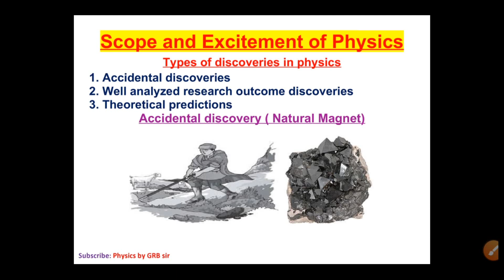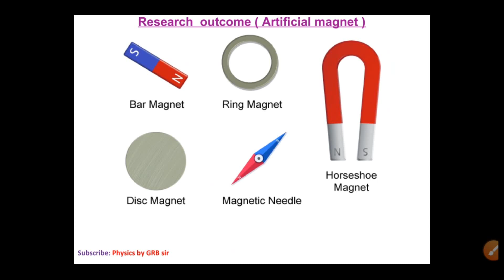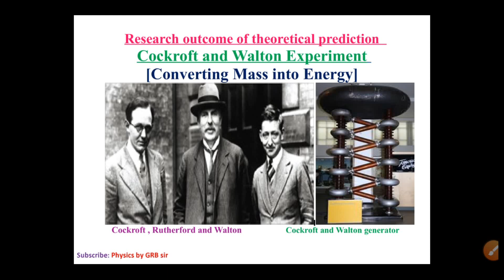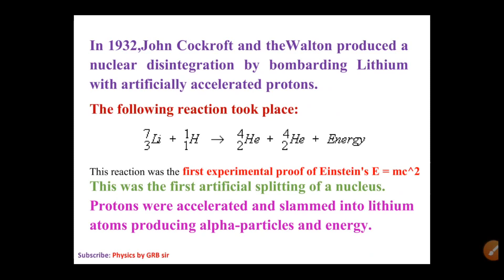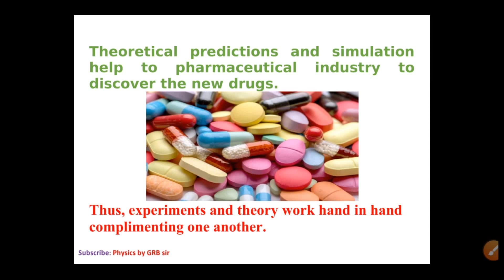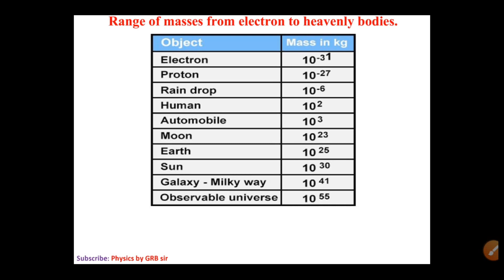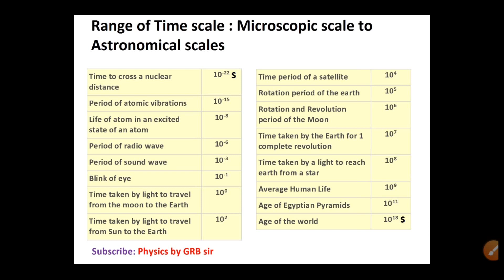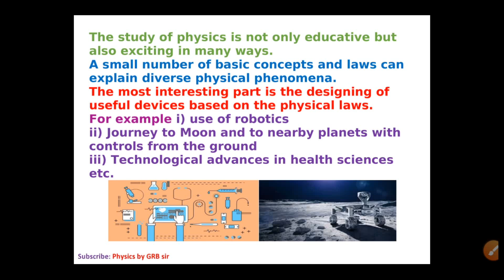4.Physics class 11 Nature of physical world and measurement - Scope and Excitement of Physics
Subject : +1 இயற்பியல் - Tamilnadu state board - Topic : Scope and Excitement of Physics